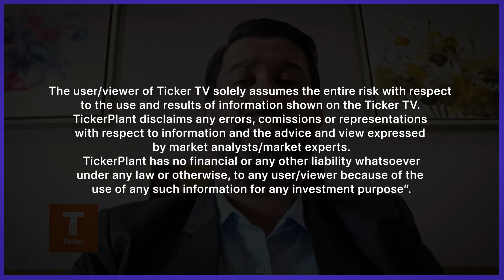कच्चा तेल की रिपोर्ट By Mr. Ajay Kedia, Director, Kedia Commodities